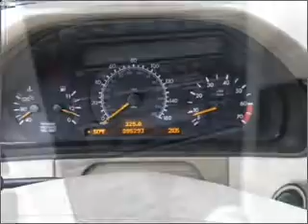1998 Mercedes-Benz E320 - Fairfield NJ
Year: 1998
Make: Mercedes-Benz
Model: E320
Trim: E320
Engine: Petrol
Transmission: Automatic
Color: Black
Mileage: 95248
Address:
1230 Bloomfield Avenue